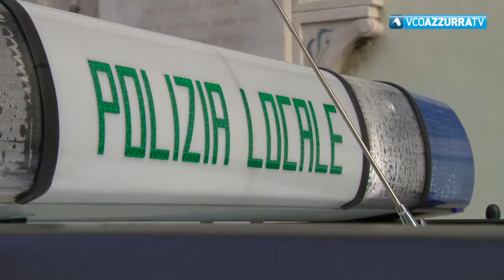Domo. Ristoratore multato per aver creato assembramento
TG del 13 maggio 2020 - Sono state violate le norme per la somministrazione di bevande